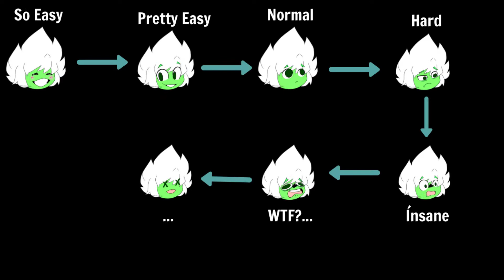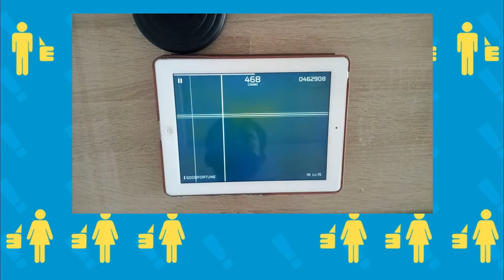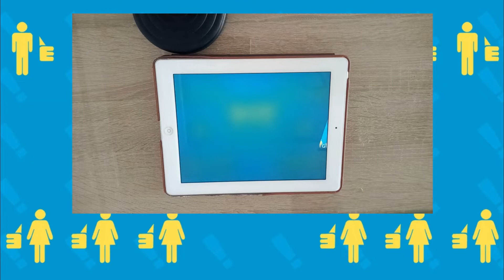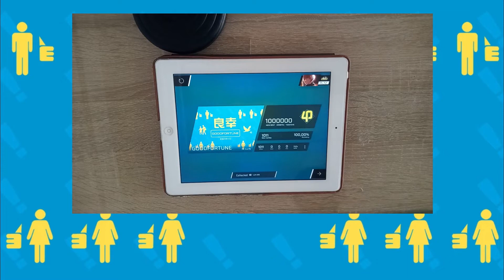【Rechallenge】GOODFORTUNE [IN 15] | AP 1'000'000 【Phigros】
Thông tin video:
- Game: Phigros
- Bài nhạc/Song: GOODFORTUNE (IN 15)
- Tác giả/Artist: EBIMAYO